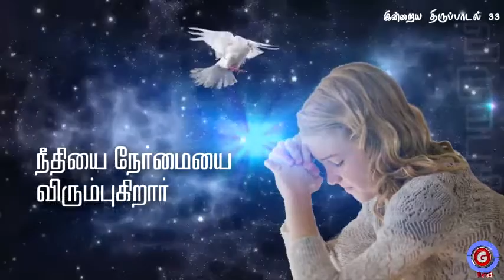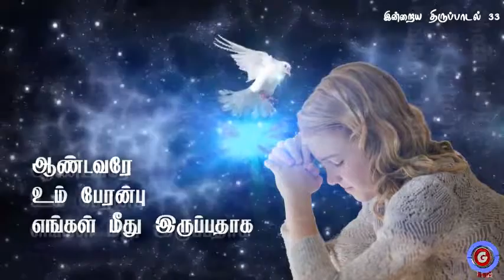பதிலுரைப் பாடல் | பொதுக்காலம் 29ஆம் வாரம் - வியாழன் | திபா 33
பொதுக்காலம் 29ஆம் வாரம் - வியாழன்

பதிலுரைப் பாடல்

திபா 33: 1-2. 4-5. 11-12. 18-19 (பல்லவி: 5b)

பல்லவி: ஆண்டவரது பேரன்பால் பூவுலகு நிறைந்துள்ளது.

நீதிமான்களே, ஆண்டவரில் களிகூருங்கள்; நீதியுள்ளோர் அவரைப் புகழ்வது பொருத்தமானதே. யாழிசைத்து ஆண்டவருக்கு நன்றி செலுத்துங்கள்; பதின் நரம்பு யாழினால் அவரைப் புகழ்ந்து பாடுங்கள். - பல்லவி

ஆண்டவரின் வாக்கு நேர்மையானது; அவருடைய செயல்கள் எல்லாம் நம்பிக்கைக்கு உரியவை. அவர் நீதியையும் நேர்மையையும் விரும்புகின்றார்; அவரது பேரன்பால் பூவுலகு நிறைந்துள்ளது. - பல்லவி

ஆண்டவரின் எண்ணங்களோ என்றென்றும் நிலைத்திருக்கும்; அவரது உள்ளத்தின் திட்டங்கள் தலைமுறை தலைமுறையாய் நீடித்திருக்கும். ஆண்டவரைத் தன் கடவுளாகக் கொண்ட இனம் பேறுபெற்றது; அவர் தமது உரிமைச் சொத்தாகத் தெரிந்தெடுத்த மக்கள் பேறு பெற்றோர். - பல்லவி

தமக்கு அஞ்சி நடப்போரையும் தம் பேரன்புக்காகக் காத்திருப் போரையும் ஆண்டவர் கண்ணோக்குகின்றார்.அவர்கள் உயிரைச் சாவினின்று காக்கின்றார்; அவர்களைப் பஞ்சத்திலும் வாழ்விக்கின்றார். - பல்லவி